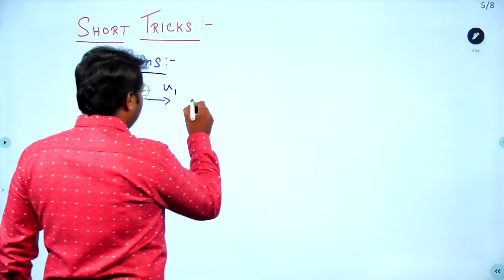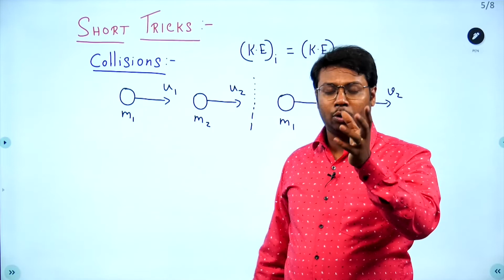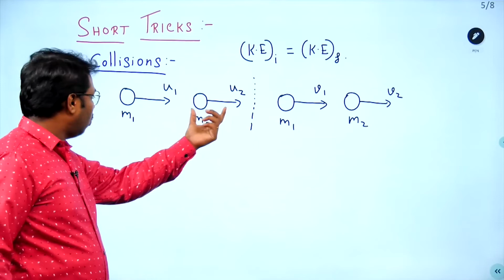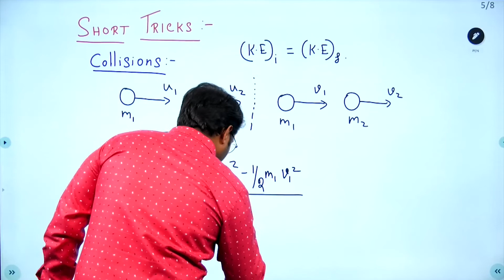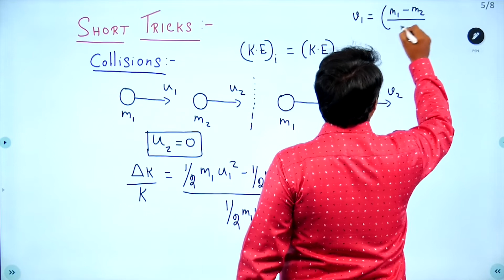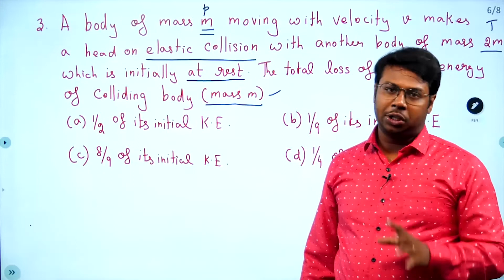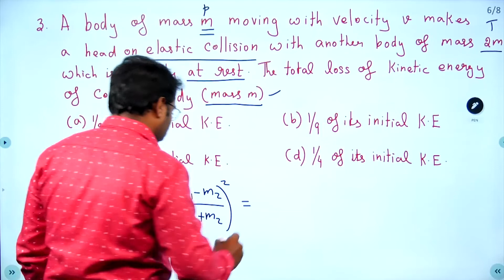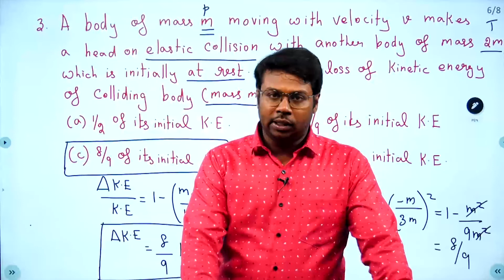Short trick to solve collisions Problems in Tamil explanations for NEET | JEE | CBSE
This video teach you Short trick to solve collisions Problems (Work, Energy and Power – CBSE Class 11 Physics) with Tamil explanation for NEET | JEE | CBSE by Prof. R. Vinoth Kumar

☼►free downloading Free Tests/Previous Year Papers/pdf/Tips - NEET / JEE / CBSE, join our Telegram channel